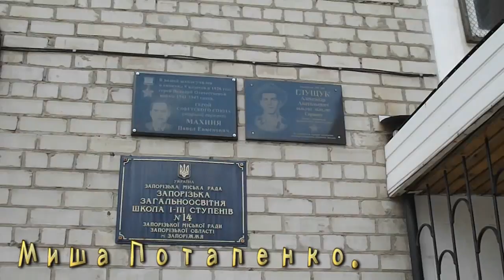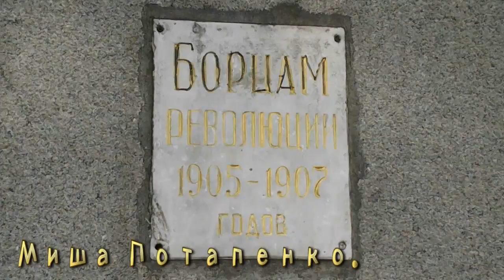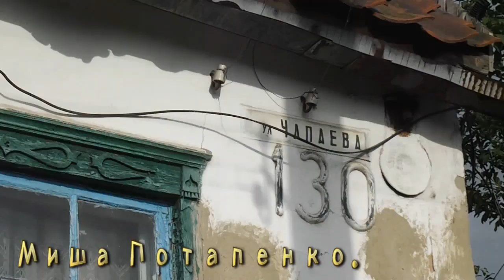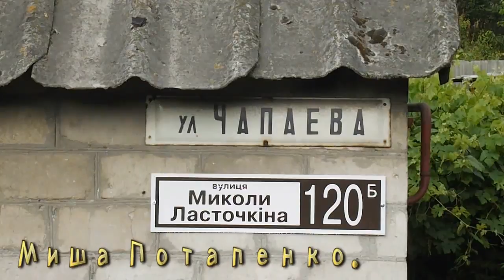Утро. Моё утро. Запорожье 12.6.2017. Часть 1.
Утро. Моё утро Запорожье 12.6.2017.
Просто встал и пошёл. Это первая часть утра. День ещё не кончился.  А вторая часть утра ещё ждет своего часа.